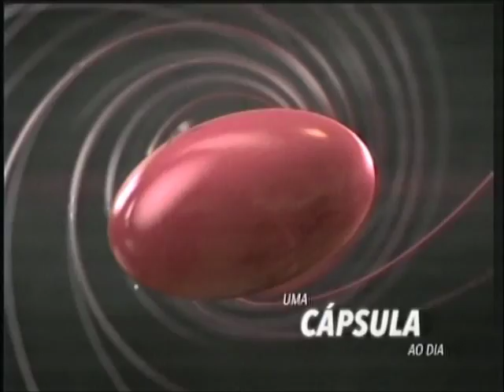Te Peguei Iris Stefanelli Grow Hair 160323